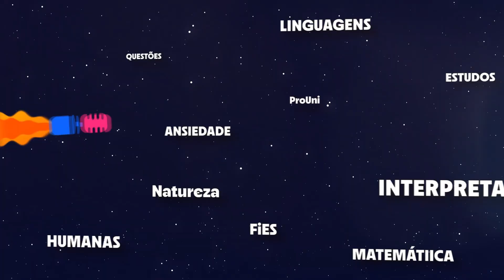InterpretaCAST - Contagem regressiva: faltam 100 dias pro ENEM (ep. 25)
Você também ficou extremamente irritado(a) com o título deste episódio? Na verdade, só de ouvir falar em ENEM você já fica com os nervos à flor da pele? Então, mesmo que você não queira, você precisa muito ouvir este episódio!

@laurointerpretaenem no Instagram e no TikTok
@interpretaenem no Twitter e no Spotify